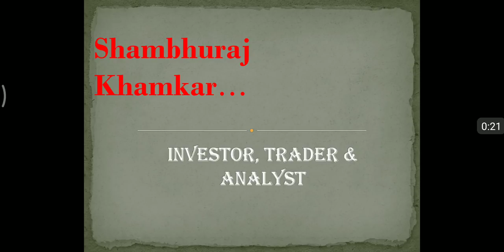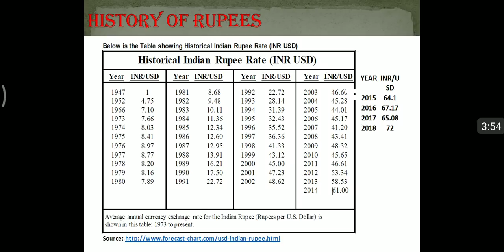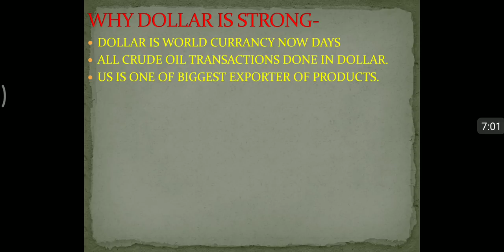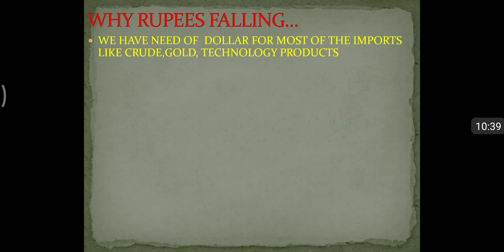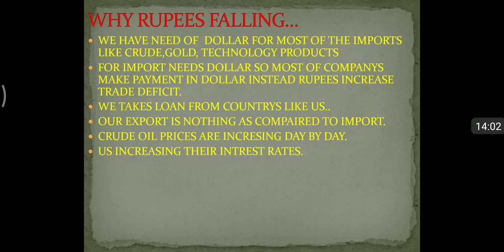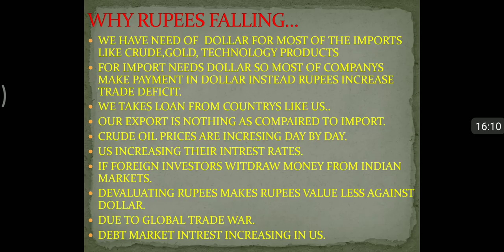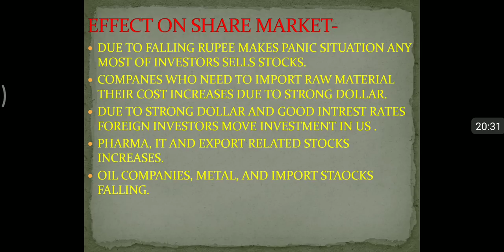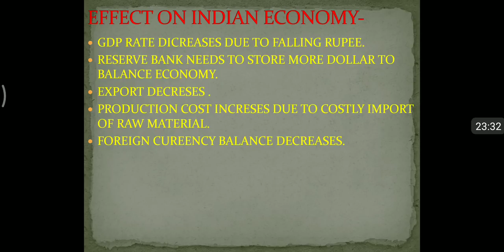RUPYA Vs DOLLAR,शेयर मार्केट आणि भारतीय अर्थव्यवस्तेवर परिणाम...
*शेअर मार्केट ॲडव्हान्स बेसिक, टेक्निकल, फंडामेंटल एनालिसिस शिका अगदी सहज आणि सोप्या पद्धतीने तेही आपल्या मराठी भाषेत. आपल्या हक्काच्या मराठी YOU TUBE चॅनेल ला आत्ताच सबस्क्राईब करा आणि तुमच्या मित्रांनाही तसेच ग्रुप्स वर शेयर करा*.

1)ऍडवान्सड बेसिक + ऍडव्हान्स टेकनिकल या दोन्ही कोर्से मध्ये सहभागी होण्यासाठी खालील लिंक वरून पैसे भरा
9999 Only for 4 courses.

3) मला काही पर्सनल प्रश्न विचारण्यासाठी खालील लिंकवरून संपर्क करा.

1) आमच्या युट्युब व्हिडीओ च्या सर्व लिंक मिळवण्यासाठी क्लिक खाली करा तसेच आमच्या पेज  ला like करा .
2) गुंतवणुकीसाठी चांगले शेअर्स लिस्ट मिळवण्यासाठी क्लिक करा तसेच आमच्या पेज  ला like करा.